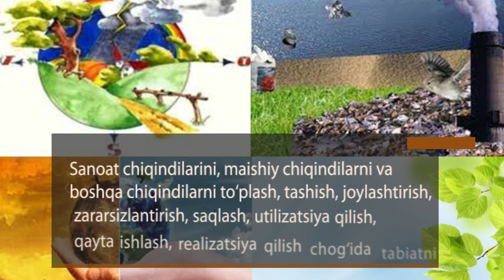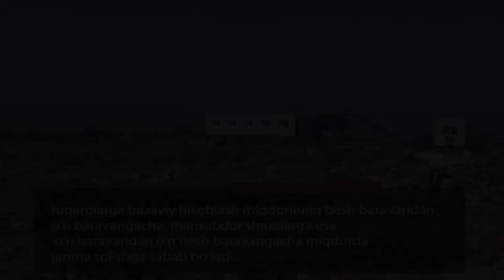O‘zbekiston Respublikasining Maʼmuriy javobgarlik to‘g‘risidagi kodeksi 91-modda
Sanoat chiqindilarini, maishiy chiqindilarni va boshqa chiqindilarni to‘plash, tashish, joylashtirish, zararsizlantirish, saqlash, utilizatsiya qilish, qayta ishlash, realizatsiya qilish chog‘ida tabiatni muhofaza qilish talablarini buzish